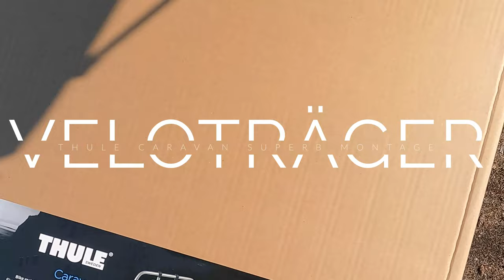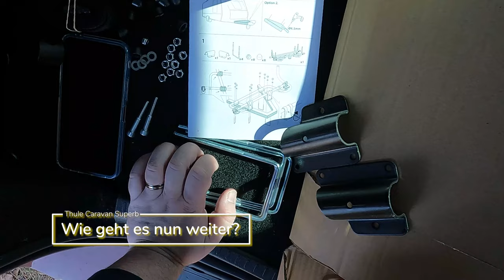Thule Caravan Superb Montage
Ein kleines Video wie wir unseren Thule Caravan Superb Fahrradträger am Wohnwagen montiert haben.
Wir wünschen euch viel Spass beim zusehen.